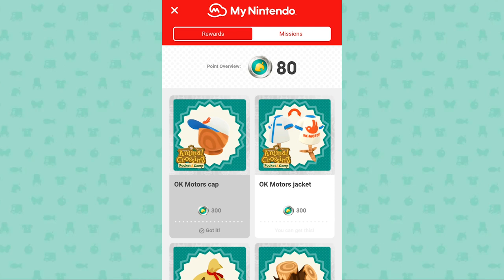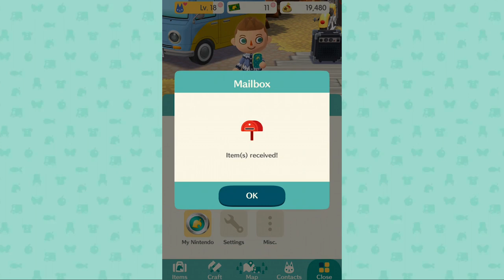Market Money Maker! Animal Crossing Pocket Camp Gameplay Part 9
:) Friend ID: 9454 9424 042

Specs:

Mic: Razer Seirēn (Razer)
Capture Card: Elgato HD60
Keyboard: Blackwidow Chroma (Razer)
Mouse: Deathadder Chroma (Razer)